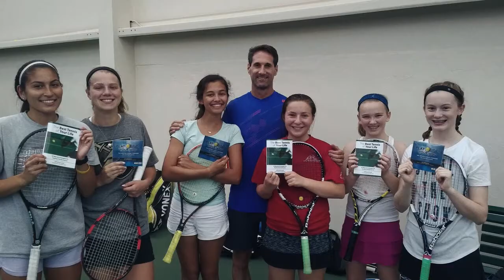Fearless Tennis -- The Story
Jeff Greenwald's triumph of overcoming mental hurdles and becoming a two-time ITF Senior Champion.